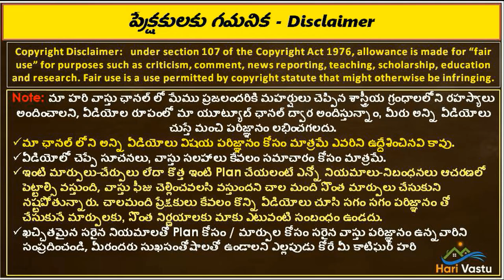🏠మధ్య ద్వారాల ప్రాముఖ్యత Hari vastu East Centre Door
👉 Please Watch  ► 🏠మధ్య ద్వారాల ప్రాముఖ్యత  Hari vastu East Centre Door

old system house vastu in telugu
center door vastu
ragulapadu old house
hari vastu house
vastu for old house